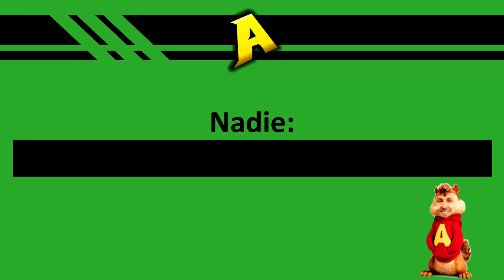Nadie...Yo en el Examen de Matemáticas 😅:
jaja mi fuerte era historia xd

Usa mi CÓDIGO de CREADOR en FORTNITE y EPIC GAMES ;D:
ABUZZPICK

Usa mi CÓDIGO de CREADOR en PROJECTZ ;D:
ABUZZZ

Apoyo para el proyecto en insta ;D (gracias a todos cracks)